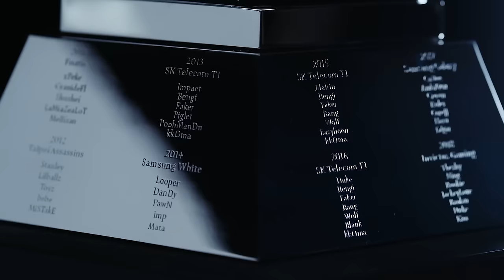JDG vs. T1 - Game 1 | SEMIFINALS Stage | 2023 Worlds | JDG Intel Esports Club vs T1 (2023)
2023 World Championship Semifinals Day 2

JDG Intel Esports Club vs T1

JDG Intel Esports Club Line up:
• 369 - Rumble
• Kanavi - Vi
• knight - Akali
• Ruler - Xayah
• MISSING - Alistar

T1 Line up:
• Zeus - Aatrox
• Oner - Rell
• Faker - Orianna
• Gumayusi - Jhin
• Keria - Bard